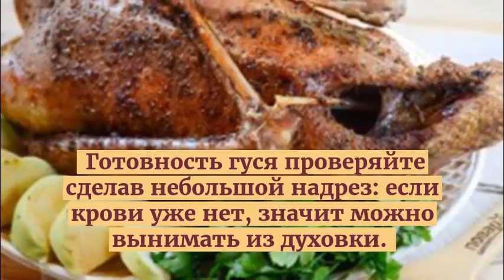Гусь с яблоками в духовке.Как приготовить гуся.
Гусь с яблоками в духовке– украшение любого праздничного стола!Гусь запеченный в духовке с яблоками
получается вкусным и ароматным,пропитанным душистым яблочным соком с румяной зажаристой  корочкой.
Смотрите как приготовить гуся с яблоками в духовке.
Гусь — 1,5-2 Килограмма
Яблоки — 3 Штуки
Лук — 2-3 Штук
Соль, перец — По вкусу
Специи для птицы — По вкусу

1)Гуся вымыть и обсушить бумажными полотенцами.Натрите гуся снаружи и внутри смесью соли, перца и специй для птицы.
2)Отправьте гуся в холодильник на 1-2 часа мариноваться.
3)Лук порежьте крупными кусками, яблоки порежьте кубиками, предварительно удалив сердцевину.
4)Смешайте яблоки с луком и нафаршируйте птицу.
5)Кожу зашейте толстой нитью или скрепите зубочистками.
6)Крылья обернуть фольгой,чтобы они не обгорели.Положите гуся в жаропрочную форму и отправьте в духовку на 2-2,5 часа (температура первые полчаса 220 градусов, а затем снизьте до 180).
7)Готовность гуся проверяйте, сделав небольшой надрез: если крови уже нет, значит можно вынимать из духовки.